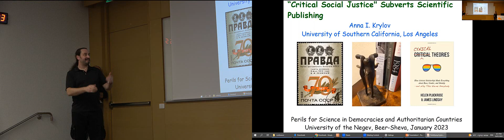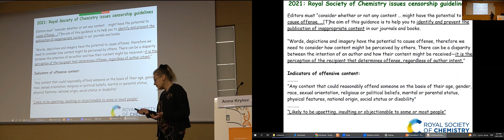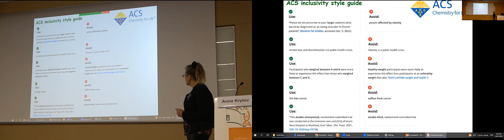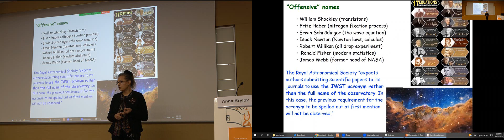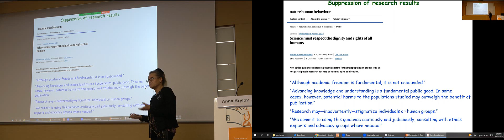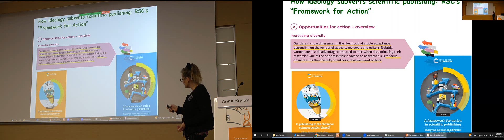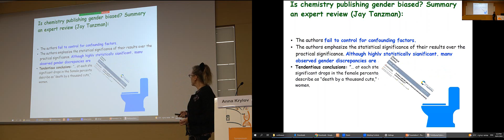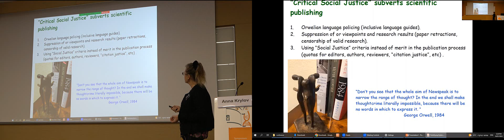A. Krylov: Social Justice' Warriors Subvert Scientific Publishing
Anna Krylov, University of Southern California, U.S.A. -
Symposium
Perils for Science in Democracies and Authoritarian Countries
Ben-Gurion University of the Negev, 10 January 2023